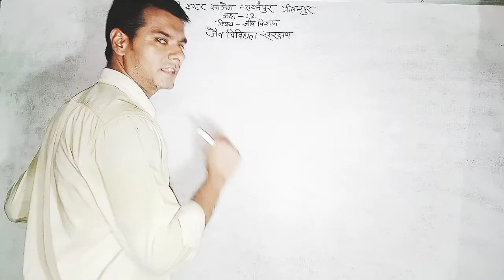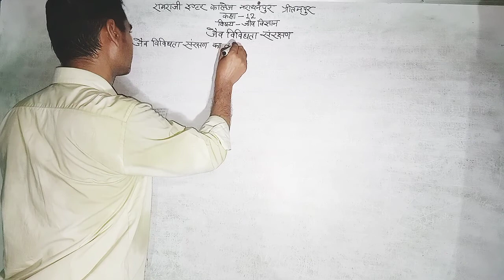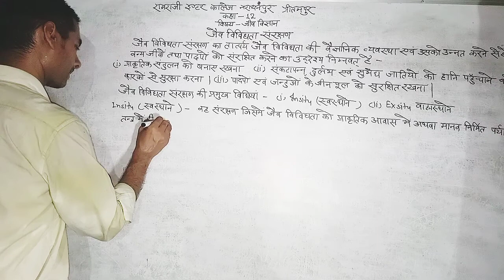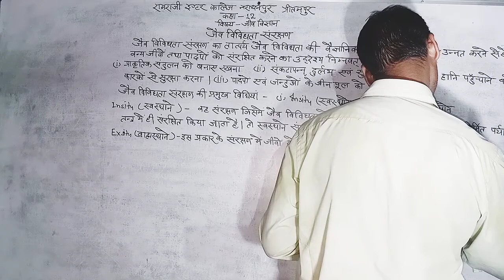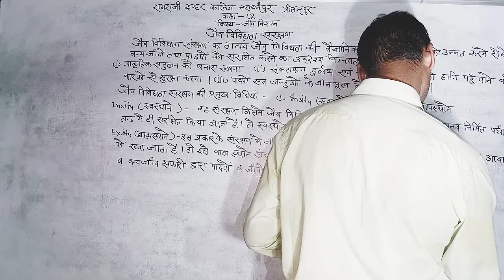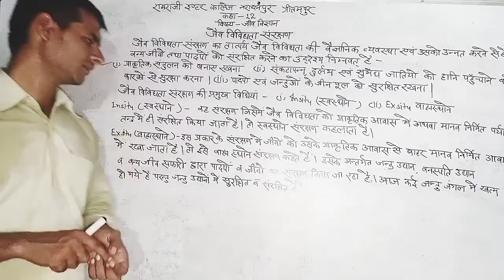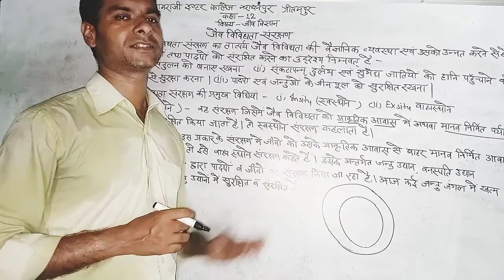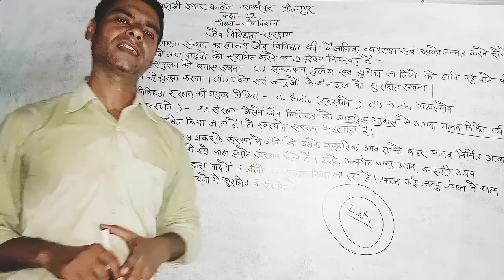जैव विविधता संरक्षण